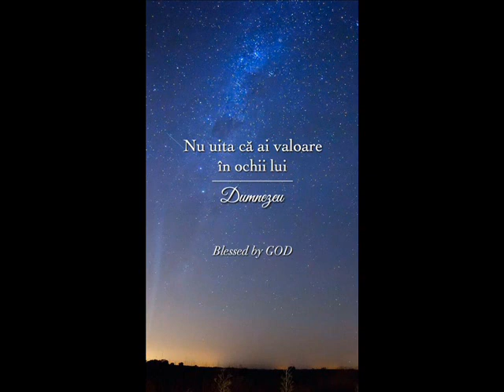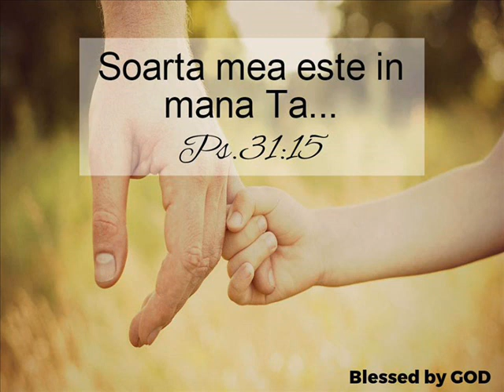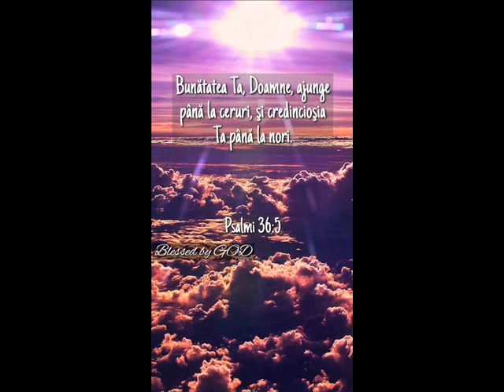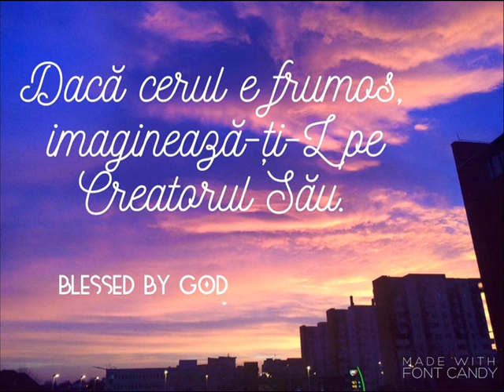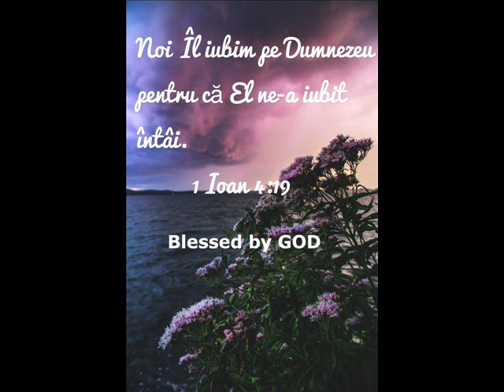Sandu Rupa - De cate ori